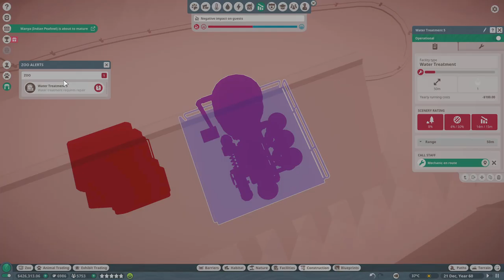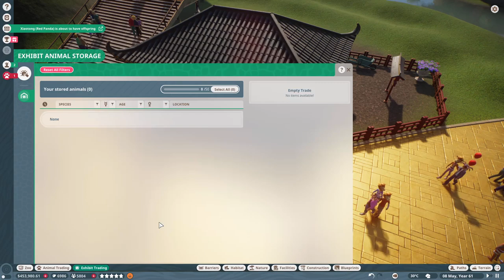PLANET ZOO - Steriodog Live Stream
Building a zoo - Franchise mode